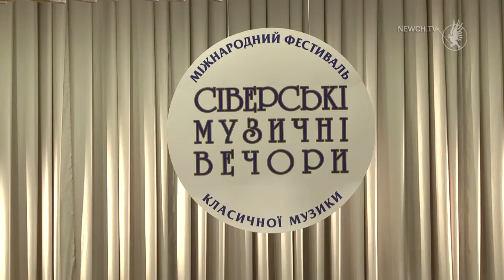«Сіверські музичні вечори» повернулися з оновленою програмою| Телеканал Новий Чернігів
Через рік міжнародний фестиваль "Сіверські музичні вечори" відновив свою програму. Концерти проходитимуть в умовах карантину, а це означає, що кількість глядачів у залі буде обмеженою.
Камерні твори Бетховена прозвучали у першому відділенні у виконанні тріо імені Віктора Косенка. На сцені філармонійного центру грали київські музиканти Анастасія Толстоног (фортепіано), Наталія Шостак (скрипка) та засновник ансамблю Сергій Вакуленко (віолончель). Концерт відкрив твір "Тріо №3 для скрипки, фортепфіано та віолончелі до мінор".
Ще одне Тріо німецького класика почули слухачі. На час його виконання до столичних музикантів приєднався молодий чернігівський кларнетист Антон Шадрін.
Переважна більшість творів, що прозвучать на ювілейних "Сіверських музичних вечорах", написані Бетховеном. У грудні 2020-го  йому виповнилось 250 років. Бетховен вважається найбільш виконуємим композитором у світі. У програмі фестивалю виступи симфонічного оркестру "Філармонія" та солістів з України, Австрії і Росії.